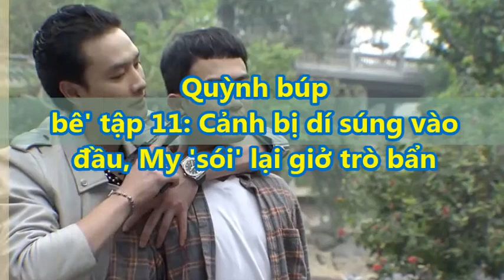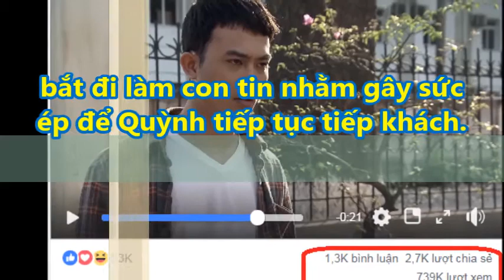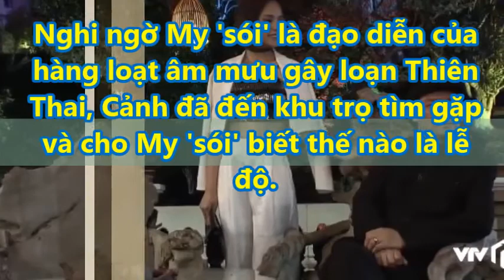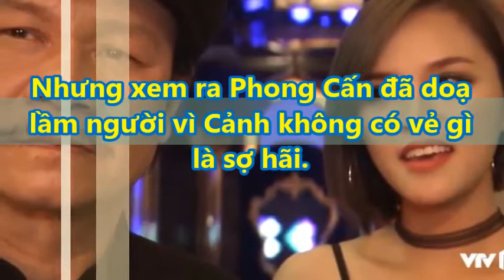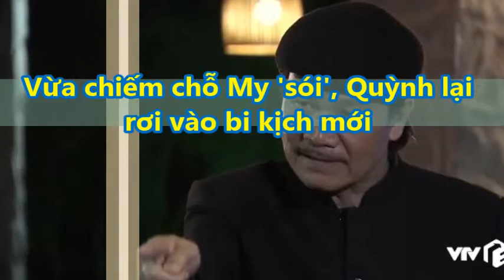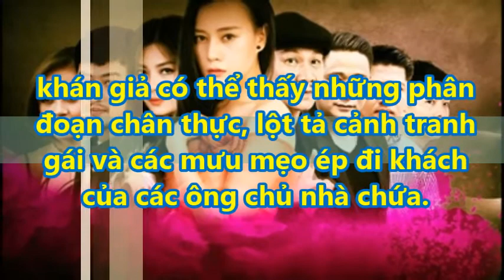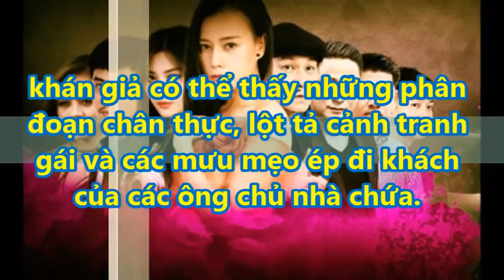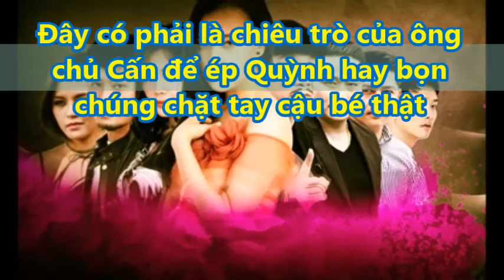Cảnh bị 'dí' s/ú/ng vào đầu, My 'sói' lại giở trò bẩn H.ạ.i Quỳnh